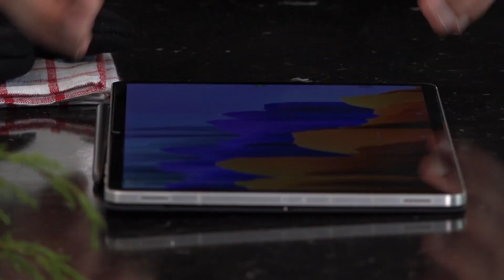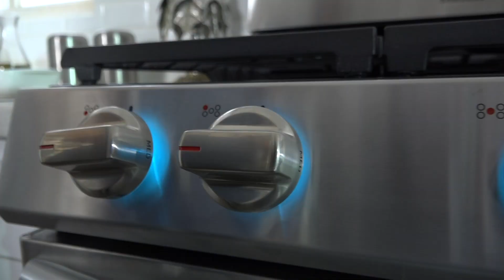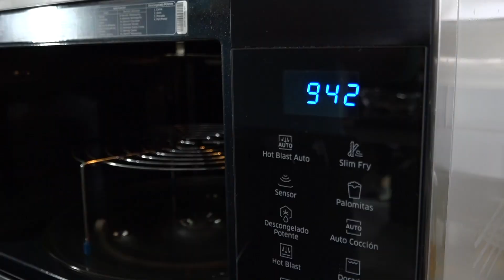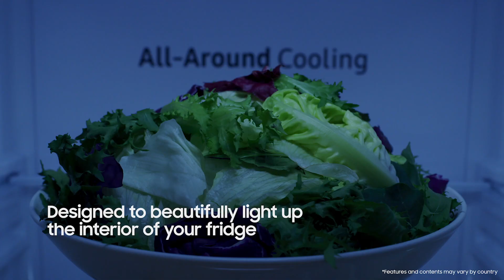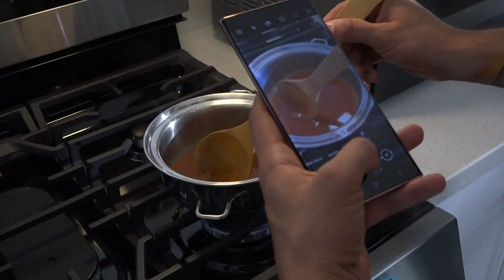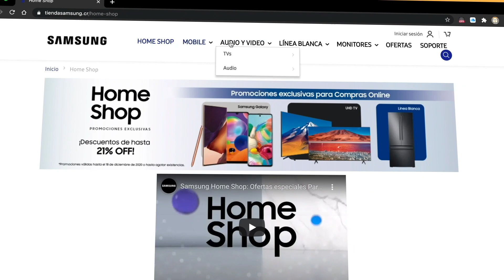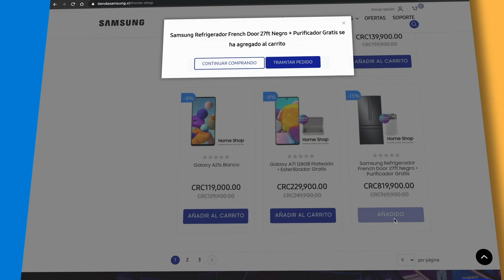Cocina Práctica con Samsung - "Solomillo de Cerdo" Con Daniel Vargas y Jorge Vindas